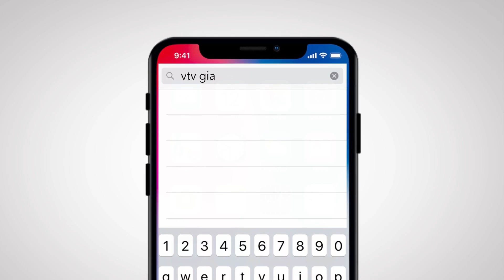Hồ Sơ Cá Sấu - Tập 35, 36 | Đạo 'đá' và kế hoạch g.iết Long 'nhà thổ' hoàn hảo của Tuấn 'mỏ'